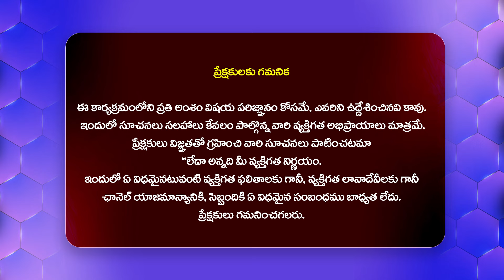Sai Rajesh Hilarious Fun With Anasuya | KCR Movie Trailer Launch Event@Filmytalkss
Watch► Sai Rajesh Hilarious Fun With Anasuya | KCR Movie Trailer Launch Event@Filmytalkss